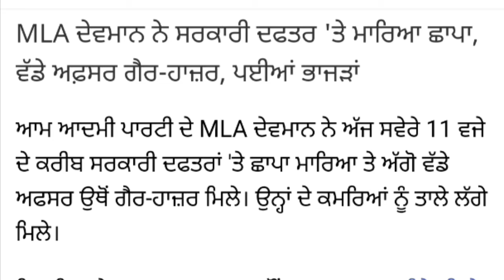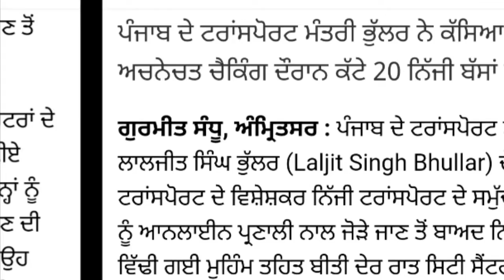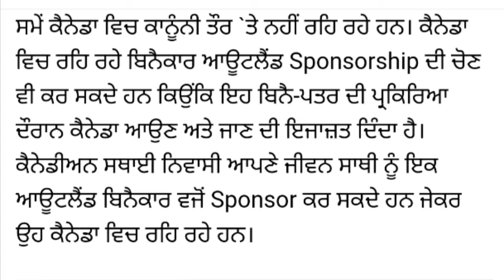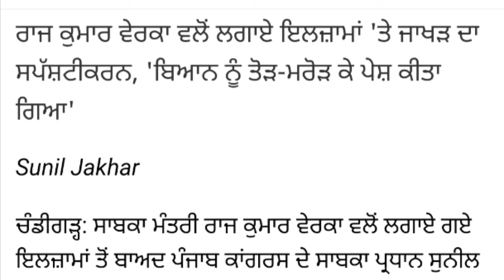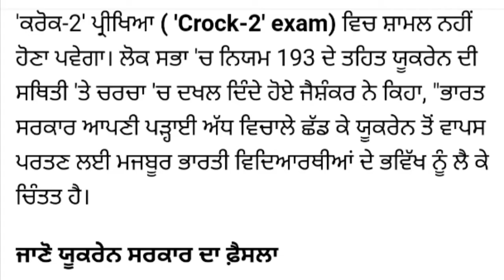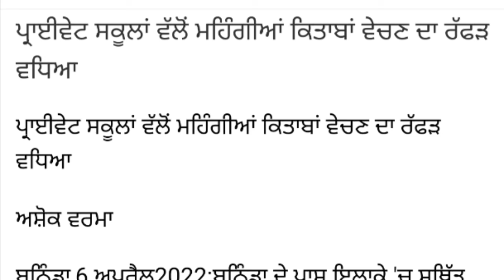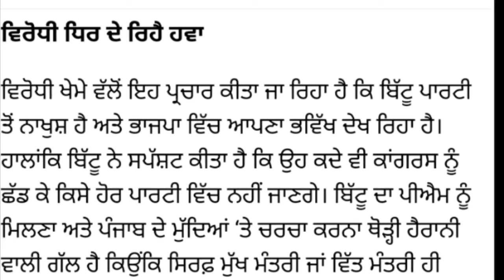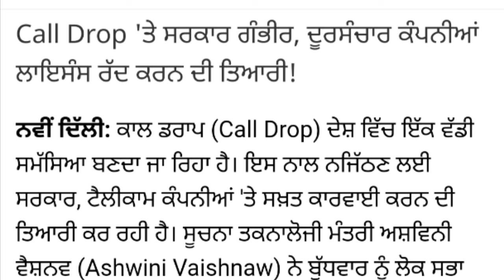Punjab News Live - Latest Punjab News - Bhagwant Mann - Breaking News of Punjab Politics